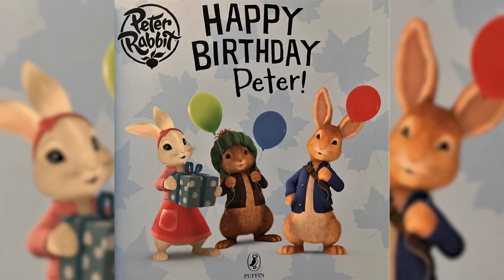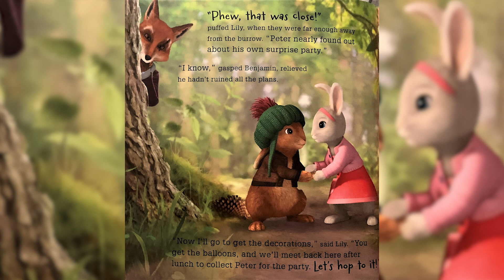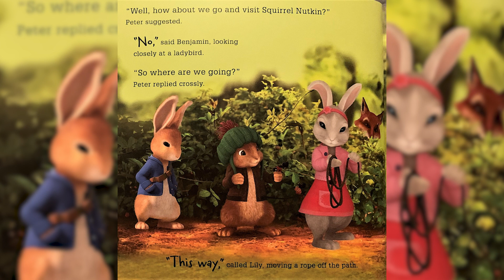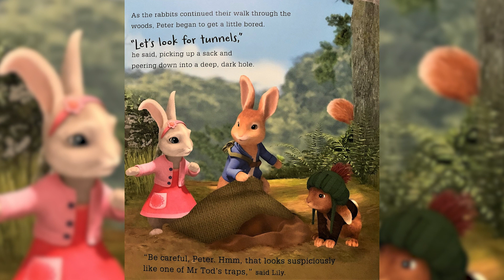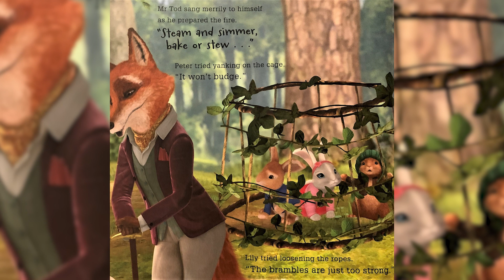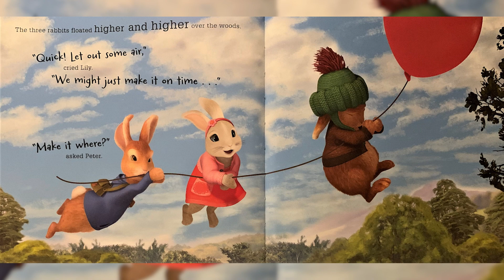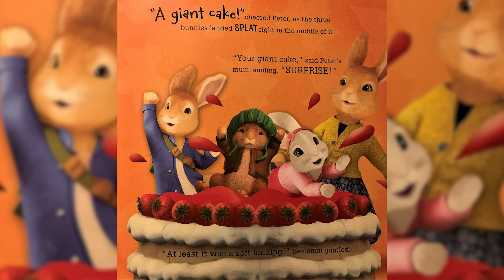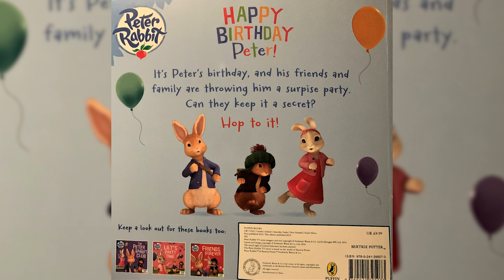PETER RABBIT HAPPY BIRTHDAY PETER! Rabbit adventure book / kids rabbit book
Peter Rabbit happy birthday Peter! Its Peters birthday and his friends and family are throwing him a birthday party. But Mr Toad has other ideas. Will Peter and his friends stop Mr Toad spoiling his special day?
Come join Peter and me in this fantastic rabbit adventure book.
This kids rabbit book is published by Puffin.